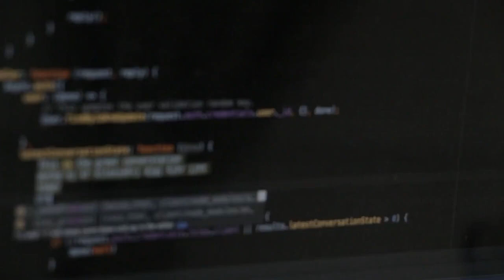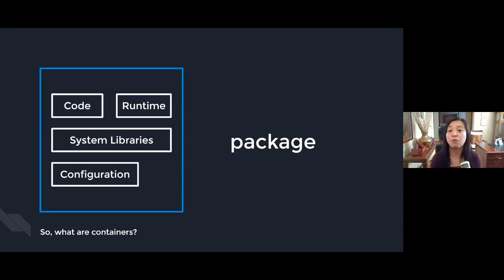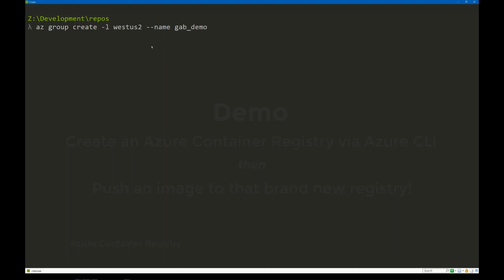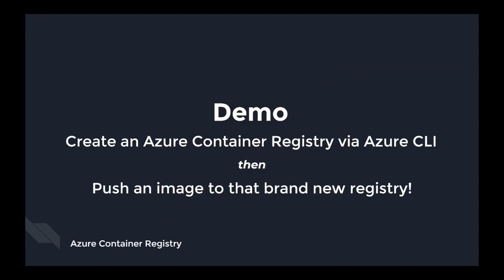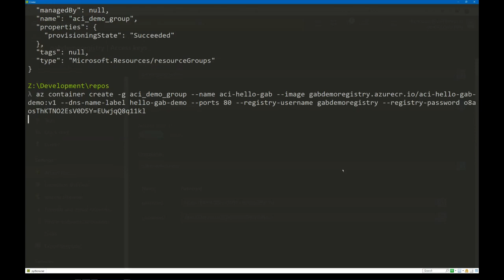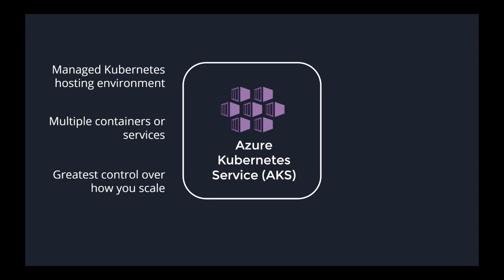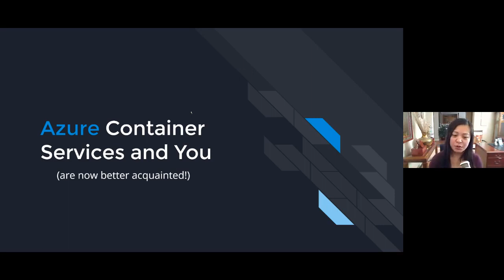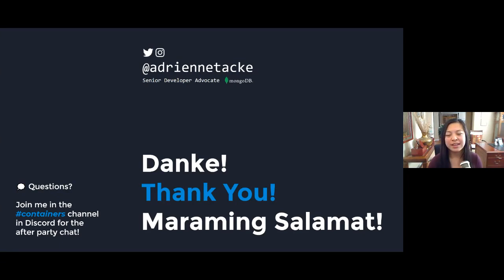GAB Austria 2020: Containers and You - The Azure Edition (by Adrienne Tacke)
Many applications are moving towards a container-based approach and with good reason: containers allow us to separate our applications’ environmental concerns from the application itself.

Instead of worrying about how to configure our application to run on different target environments, we can explicitly state those needs in code and have that environment automatically created for us!

Azure provides four container services to help us adopt the container-based approach for our own applications:

- Azure Container Instances
- Azure Web App for Containers
- Azure Container Registry
- Azure Kubernetes Service

In this talk, we'll go over what each of these services are, how they are (and aren't!) related to and work with each other, and how you can get started building your own containerized applications.

You'll leave with a better understanding of the services Azure provides to create and deploy containerized applications and be excited to start building your own once you're back at your computer!